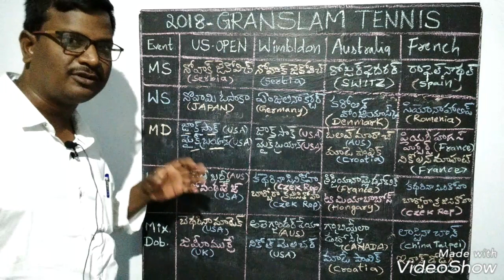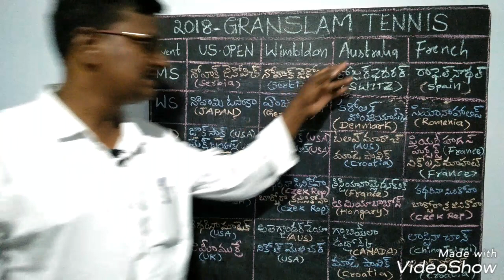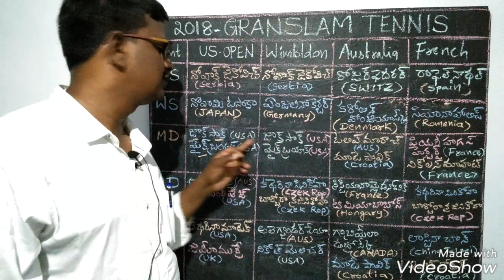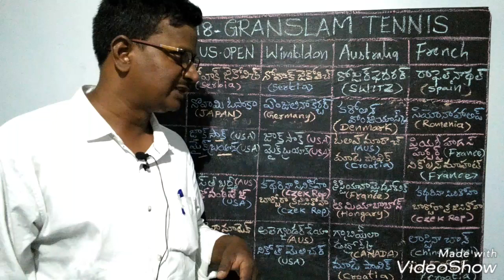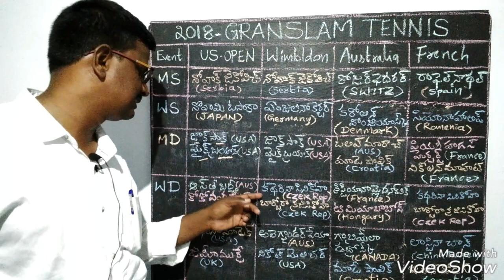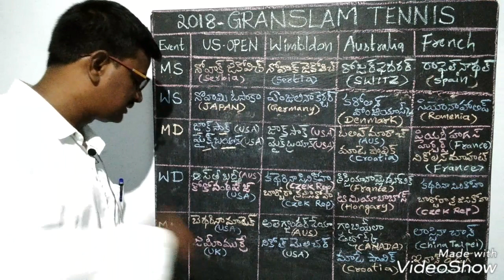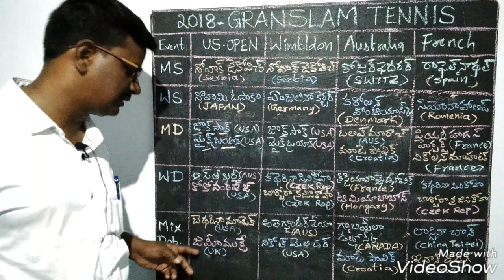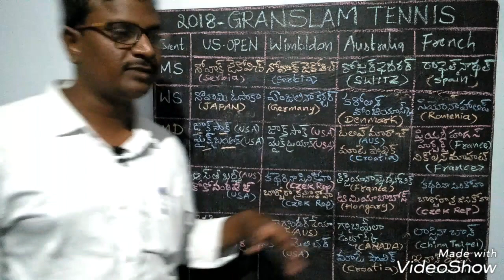టెన్నీస్ టోర్నమెంట్స్ 2018-GK,DSC, TET, TRT, group-2, Panchyat Secrty, VRO, VRA, POLICE CONSTABLE,SI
udyog sadhana mahesh uma 2018-AUSTRALIAN,FRENCH,WIMBLDEN,US tennis tournaments-GK and Current Affairs